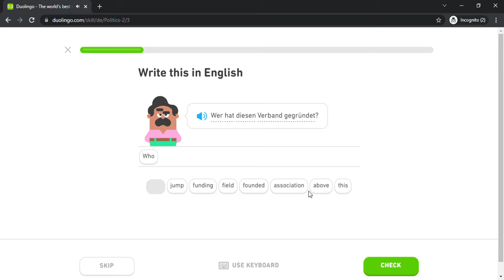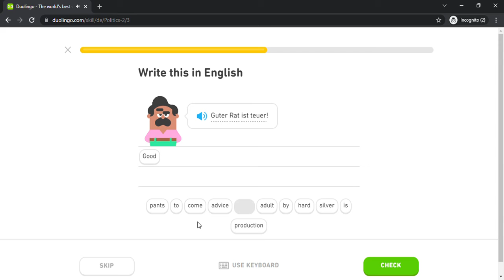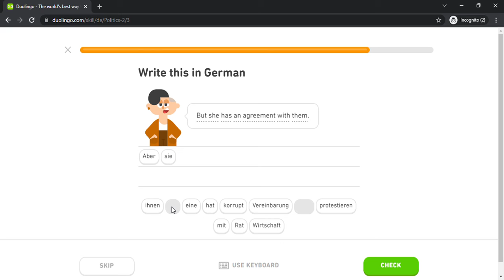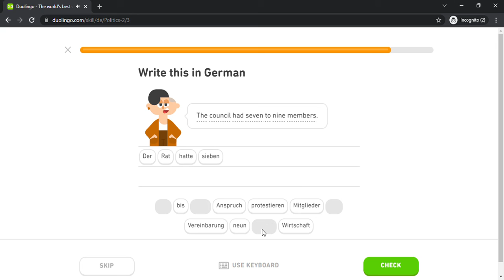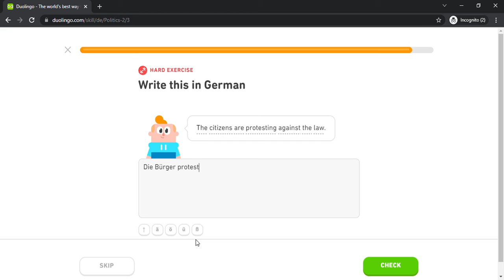Duolingo #1673 German - English (Part 6 - Politics 2)